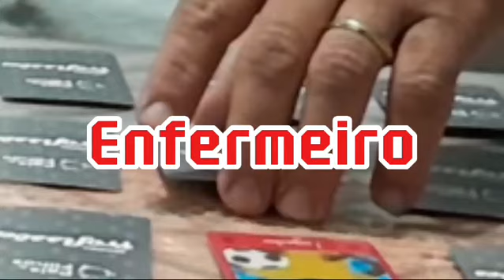Dia 32 do diário de férias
Vídeo de Luciana Marcela